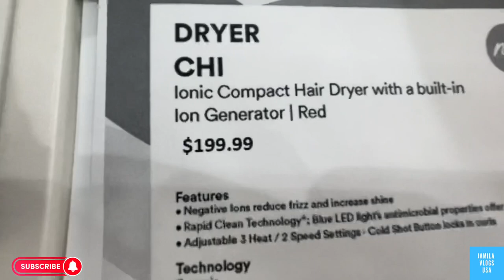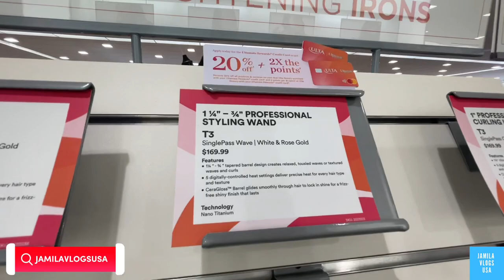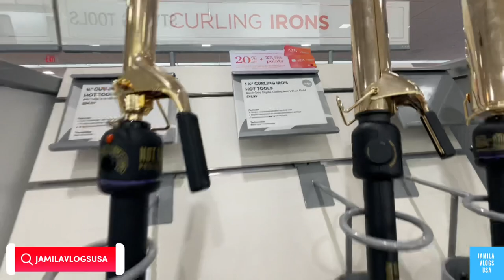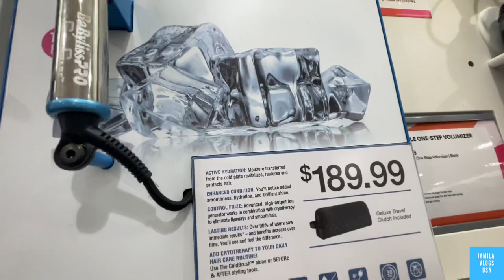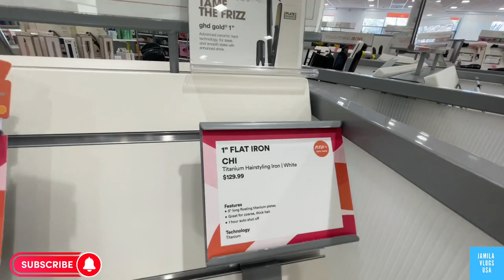￼ULTA BEAUTY STRAIGHTENER HAIR DRYERS AND CURLERS